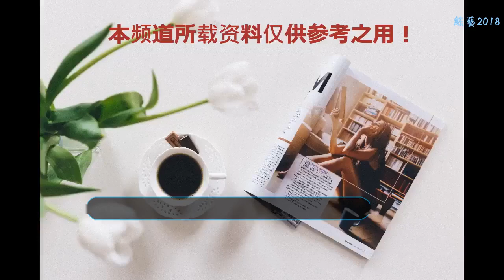《如懿傳》已定檔，播出方式卻讓人無語，網友：分分鐘想棄劇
《如懿傳》這部劇已經宣傳了很長一段時間，但是直到現在也沒有播出，這不禁讓網友們都很著急。畢竟這部劇在17年的時候就已經殺青，但是不知道什么原因，卻一直沒有要播出的跡象，所以這讓電視機前的吃瓜群眾們都有點不耐煩了。不得不說主辦方著實是比較磨嘰啊。不過在近日，終于傳出了如懿傳已經定檔的消息，這總算是讓友友們有了盼頭。
    編輯
    請點擊輸入圖片描述
     說到《如懿傳》，就不得不提一下它的主演霍建華了。自從霍建華和林心如結婚以后，他所接拍的戲就越來越少了。可能是因為有了女兒“小海豚”，要照顧家庭，所以暫時在事業上沒有深入的突破。這部《如懿傳》也是之前他和周迅一起合拍的。當然除了她們以外，劇中的其他演員陣容還是比較強大的。既有實力派的演員，也有新生代的演員，絕對是一部聲勢浩大的宮廷劇。
    編輯
     其實說起來，《如懿傳》也確實是一部良心巨制，不然也不不會有這么多的吃瓜群眾等著這部劇的播出了。這部劇的場景還是人物造型都和當年的《甄嬛傳》有類似之處，看過《甄嬛傳》的人應該都很熟悉吧。要知道在當時，孫儷演的甄嬛可是賺足了觀眾的眼球的，大家都被她真實的表演給吸引了。同樣，在這部劇中，最大的特點就是真實，無論是場景還是選人，都給人一種很真實的感覺，而不是純粹的敷衍。
    編輯
     現在終于等到這部劇了，但是得知這個消息大家也是很憤怒了。本來說好的8月14號上線，這還讓粉絲們的心小小激動了一把。但是看到這部劇的播出方式以后，大家就都開始吐槽起來了。這無疑是很讓人無語了。這樣一部劇偏偏要以周播的形式播出，觀眾們的心情肯定很復雜呀。畢竟這部劇可是有88集呢，都快趕上《甄嬛傳》了。當年甄嬛傳也沒有這樣播過啊。現在想想就覺得這樣追下去得是多累啊，不少網友都表示分分鐘想棄劇。但是好歹大家也等了這么久了，還是不要放棄的好吧，慢慢看嘛，大家覺得呢？